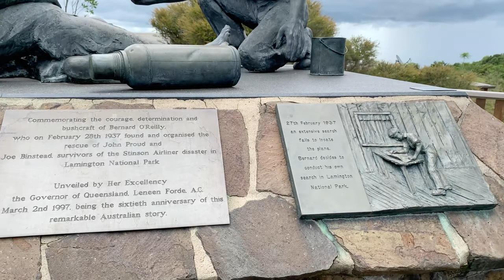Wild Bird Feeding | O’Reilly’s Rainforest Retreat | Lamington National Park | The GaLon Family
Hello everyone,

This is part of our O’Reilly’s Rainforest Retreat adventure here in Queensland, Australia. We got to feed wild birds and the kids really had a great time!

O’Reilly’s is definitely a must place to visit!

We do hope you enjoy this video.

Love,
The GaLon Family  💙